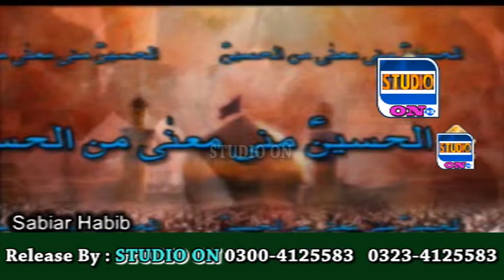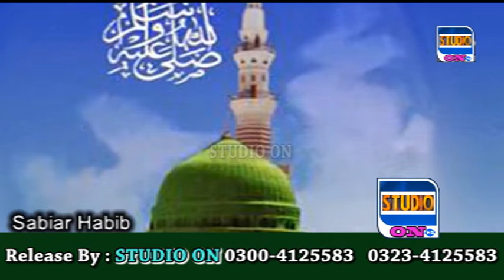Paak Mushehdi Peer | Sabir Habeeb | Studio On#music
Paak Mushehdi Peer
It,s Presented By Studio On
Singer : Sabir Habeeb
C E O : Imtiaz Ali 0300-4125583